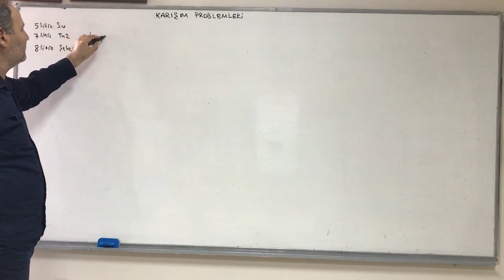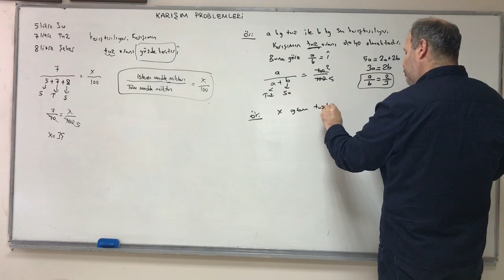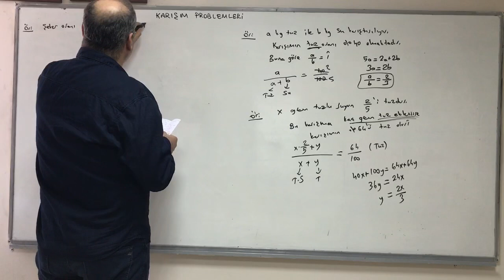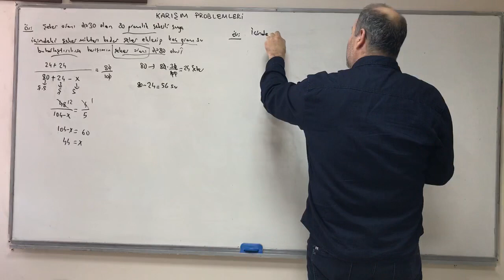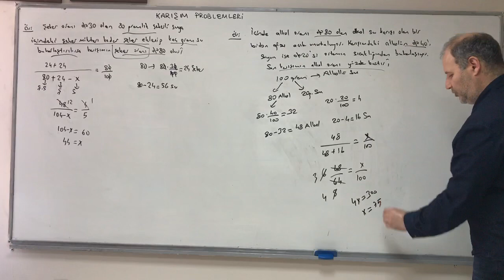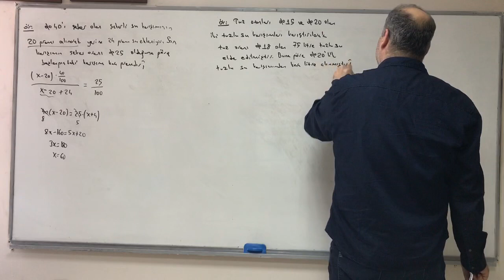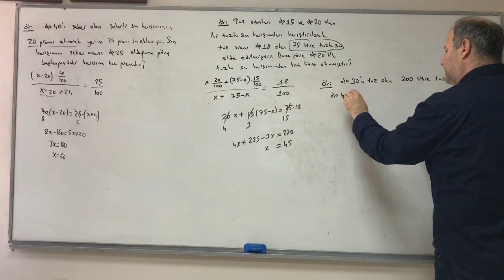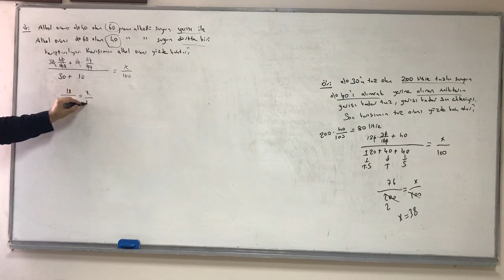Karışım problemleri(Ersin Hoca)